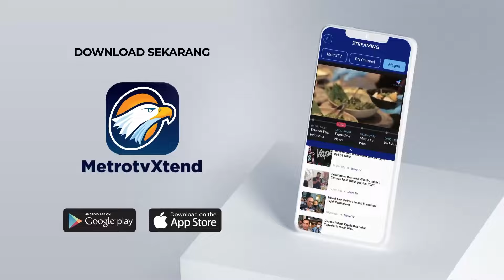Penghargaan "Penjaga Demokrasi", People Of The Year 2024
MetroTV,

Penghargaan Penjaga Demokrasi, People Of The Year 2024, Sebuah ajang penghargaan tahunan yang diselenggarakan oleh Metro TV untuk  mengapresiasi sejumlah tokoh dan Lembaga di Tanah Air.